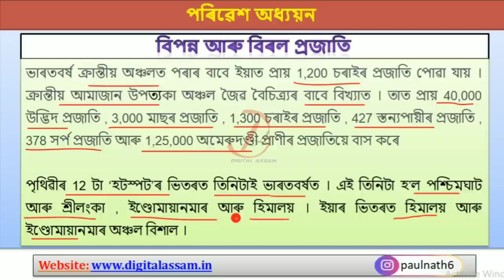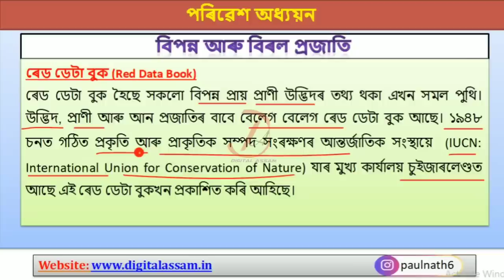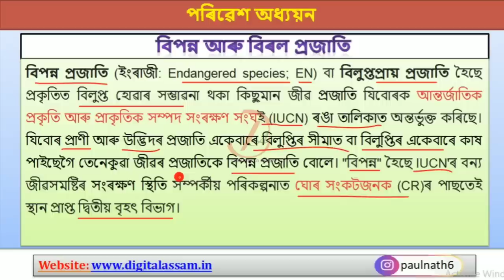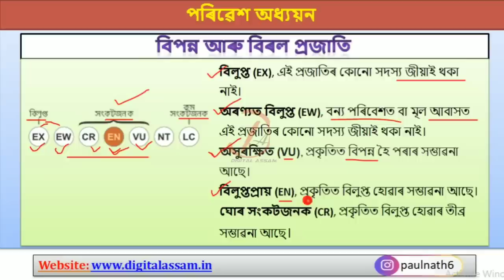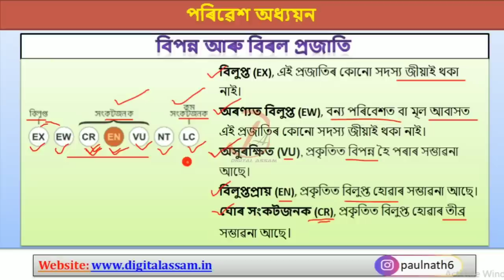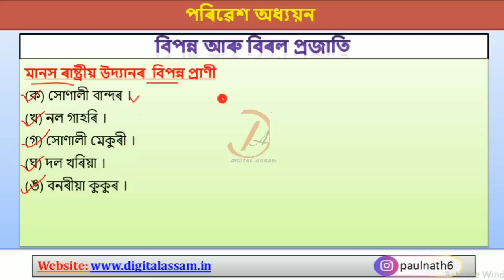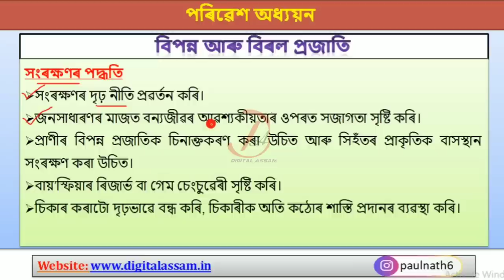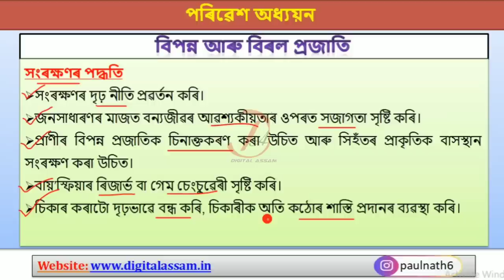Assam TET 2021 || Endangered and Rare Species || Environmental Studies || Video 18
Assam TET 2021, Important Books, Syllabus, environmental studies, pedagogy,

My Gears:
1. Mic
2. Laptop
3. Mobile